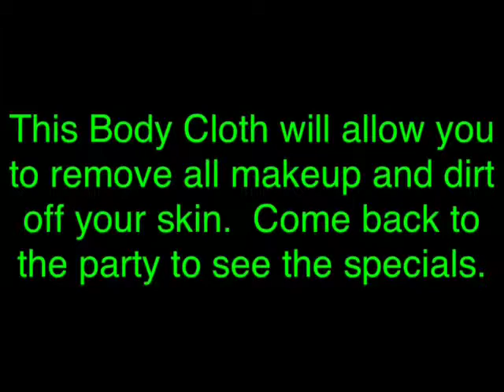Body Cloth Demo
See how you can remove waterproof makeup off with just water and the body cloth.  No more makeup removers required.